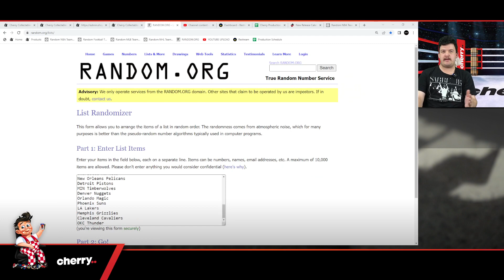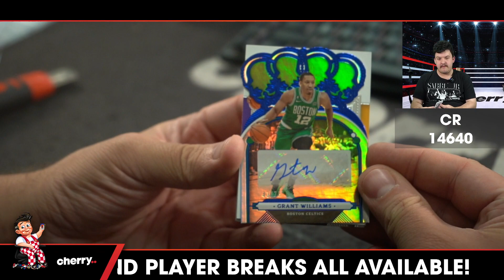22-23 Crown Royale Hobby 1-Box Break + FLAWLESS SPOT #14640 - Random Team - May 19 (5pm)